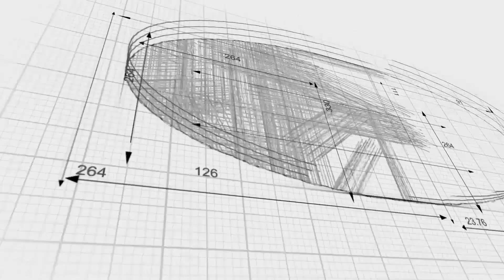2023 01 30 Midday Manna 1 John 2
Midday Manna - 1 John 2 - John speaks on the light and darkness.  He admonishes the saints to stay firm against deceivers and the spirit of the anitchrist.